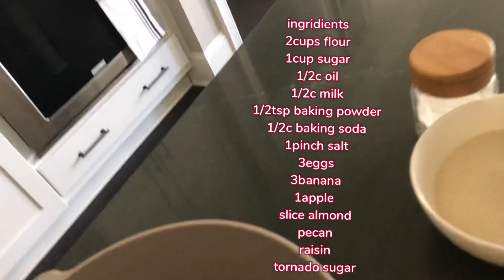GUYS TIKMAN NIO ANG MASARAP KUNG MUFFINS TRY NIONG GUMAWA BANANA+APPLE =MUFFINS YUMMY!!!